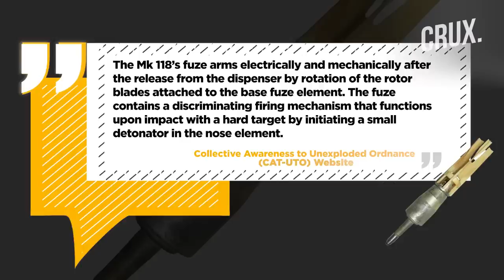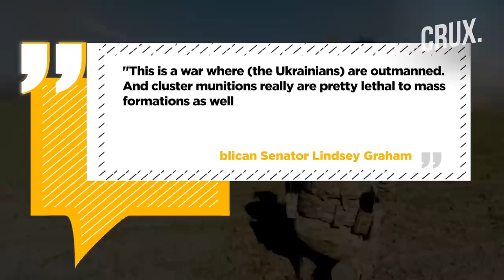Ukraine Wants Cluster Bombs For Drone Strikes Against Russian Armour | Will America Relent?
Ukraine has again asked the US for its stockpiles of controversial cluster bombs, but for a different reason. Kyiv wants to deconstruct the munitions and arm its drones with the cannibalized anti-armor bomblets, reports say. According to Reuters, Ukraine is now specifically asking for Mk 20 Rockeye II cluster bombs. Watch the video to find out why are cluster munitions controversial.

00:00 - INTRODUCTION
01:16 - WHAT CLUSTER WEAPONS DOES UKRAINE WANT?
04:35 - WHY ARE CLUSTER MUNITIONS CONTROVERSIAL?

n18oc_world      n18oc_crux